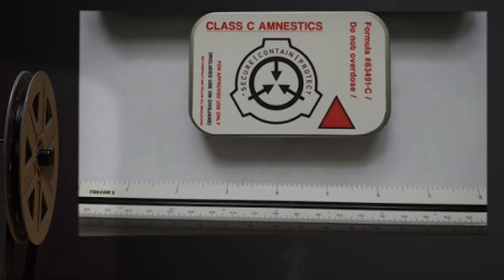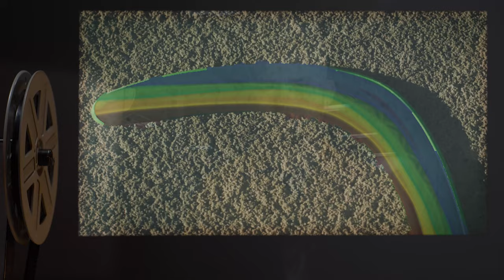SCP-653 | The Boomerang (SCP Orientation)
Today we will be studying Item number SCP-653: The Boomerang, Object class: Safe.

SCP-653 is a plastic, multi-coloured boomerang measuring 25 cm from tip to tip. If a person makes skin contact with SCP-653, they will instantly become obsessed with it and will not allow it to leave their possession.

After approximately 48 hours, they will develop a condition similar to magnetoception, becoming aware of SCP-653’s approximate position at all times. Once the subject is aware of where SCP-653 is, they will be compelled to throw it as they would a typical boomerang. Instead of returning, however, SCP-653 will travel large distances away from the subject.

Once SCP-653 has been thrown, the subject will immediately begin to seek it out; aided by their magnetoception, the subject will invariably be able to locate it.

and released under Creative Commons Sharealike 3.0. Contributor: Shebleha

Attribution:  Combined Military Service Digital Photographic Files